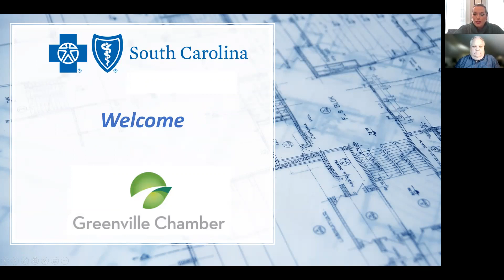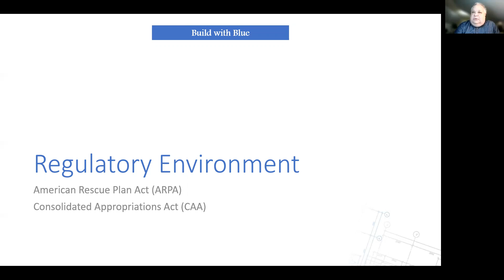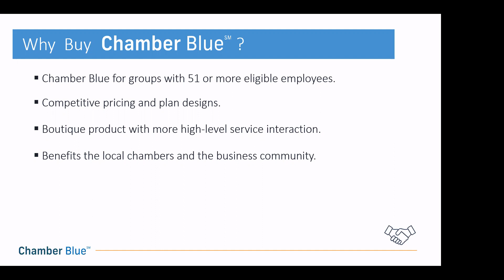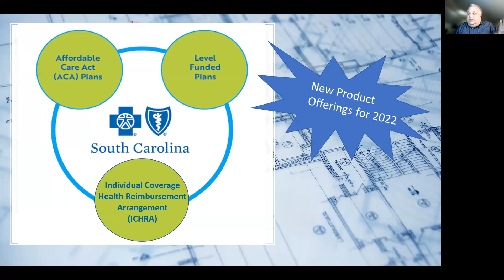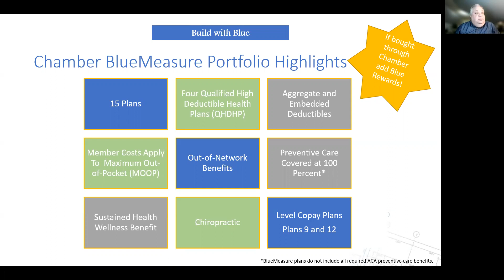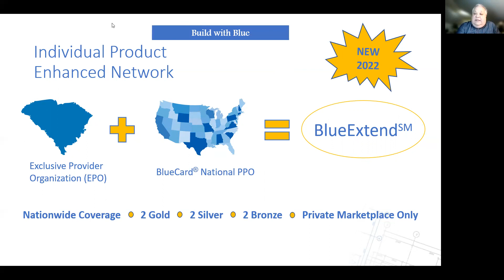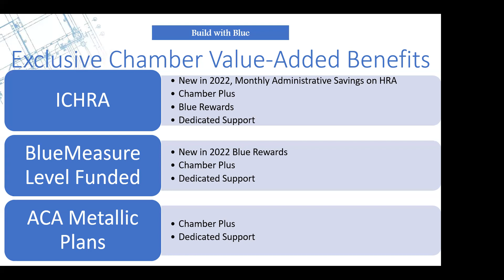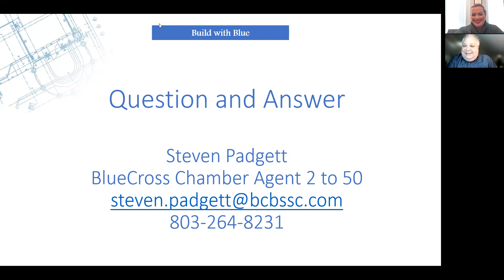Community Matters with Blue Cross Blue Shield of South Carolina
Representatives from BlueCross BlueShield of South Carolina provided an update on the current health insurance market and the impacts of recent regulatory updates.

BlueCross also discussed the new chamber exclusive product offerings and discounts for small groups 2-50 that are only available through your relationship with the Chamber.